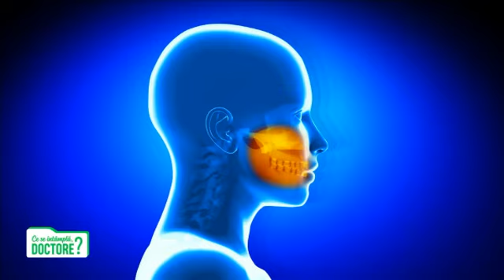Grefa de gingie. CSID, ProTV, Dr. Razvan Boberis, Ceo Clinica 32 & Dr. Simona Boberis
📍Ce este grefa de gingie si pentru ce se folosește. Cum putem preveni retractia gingivala? Aflati totul de la Dr. Razvan Boberis, Ceo Clinica 32 si Dr. Simona Boberis intr-un reportaj semnat Ce se intampla, Doctore?, StirileProTV👇👇
📍🎬O noua emisiune "Tot sa zambesti", realizata de Clinica 32 va fi disponibila incepand cu 9 februarie!
� Programari, la:
Str. Scarlatescu, nr. 3, sector 1, Bucuresti
�B-dul Banu Manta, nr. 79 A, sector 1, Bucuresti